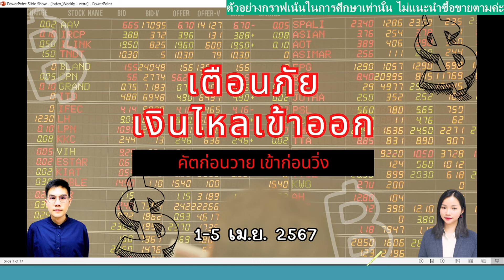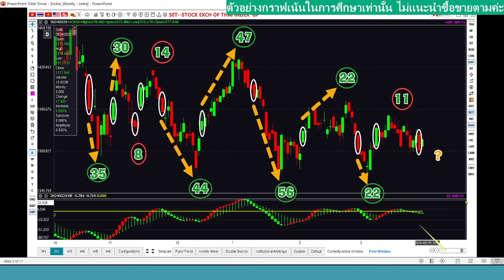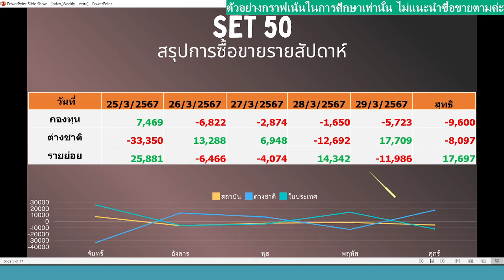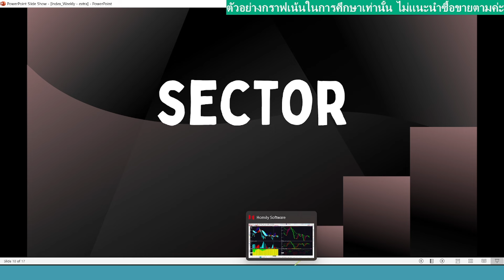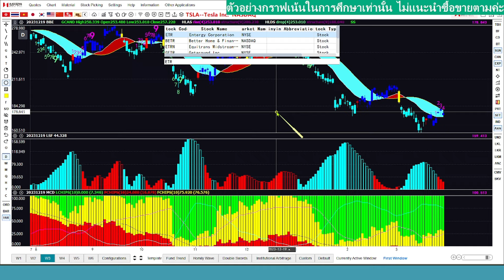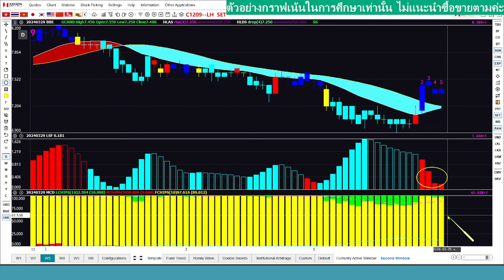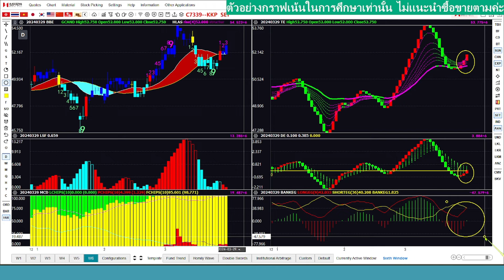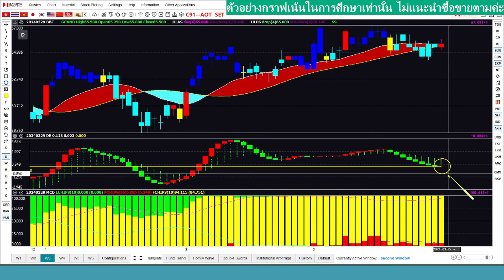เตือนภัยเงินไหลเข้าออก set/sectorไหนบ้าง 1-5 เม.ย. 24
เชตสะบัด ครัชเสีย เกียร์หลุด
สะกิดจุด แจ้งเตือนเงินออก?

ช่องมางติดตามวิธีเล่นหุ้นตามวิธีเล่นหุ้นตามอาจารย์ไพลินของhomilychart
ID LINE: @homilypailin